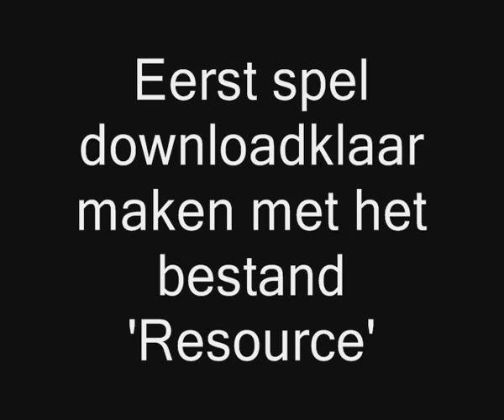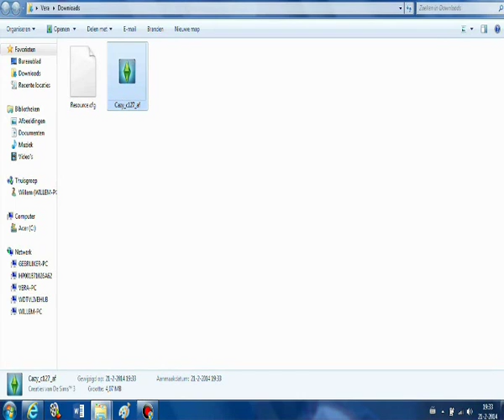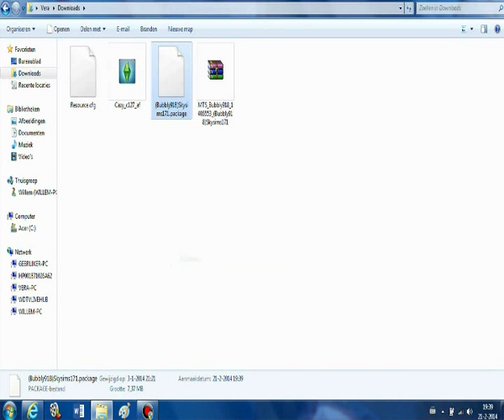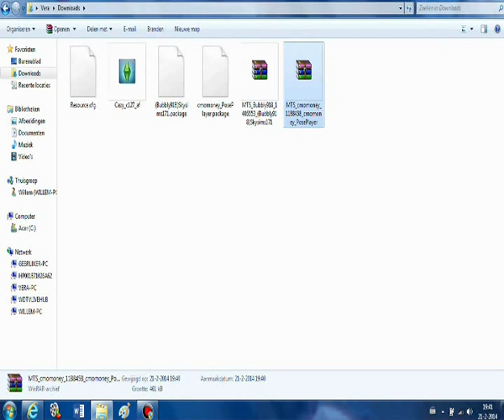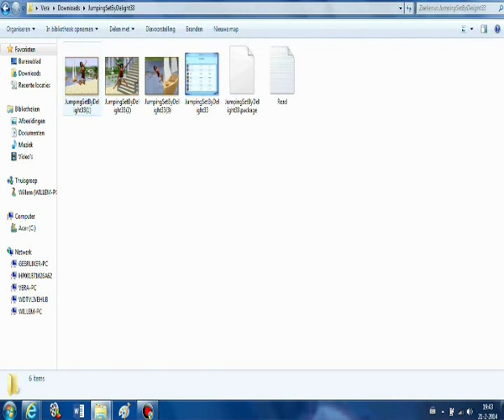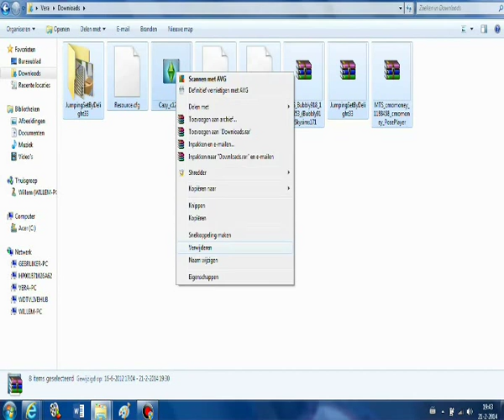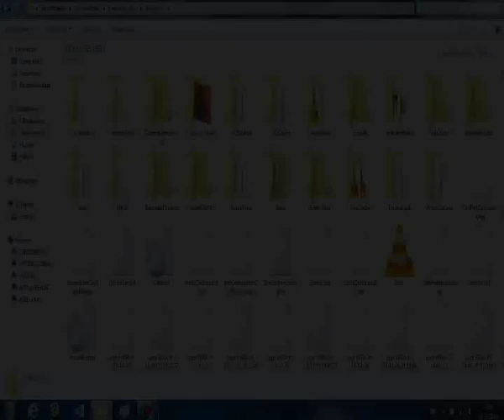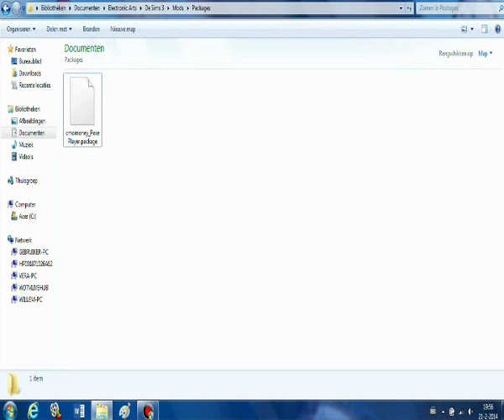Uitlegvideo sims 3 downloads + poseplayer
In deze video laat ik jullie meekijken op mijn beeldscherm en laat ik jullie zien hoe ik dingen download en installeer in de sims 3, ook de poseplayer

Ik weet het, ik ben Limburgs dus zal voor de meeste mensen hier raar praten, maar ik probeer zo duidelijk mogelijk te praten dus ik denk dat het wel te verstaan is ;)